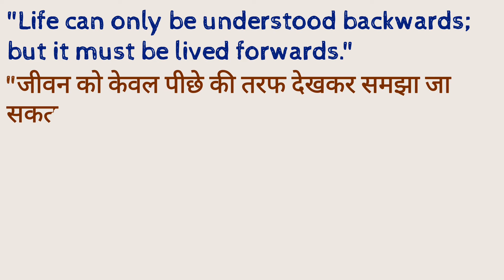जीवन को कैसे जिया जाए (soren kierkegaard)